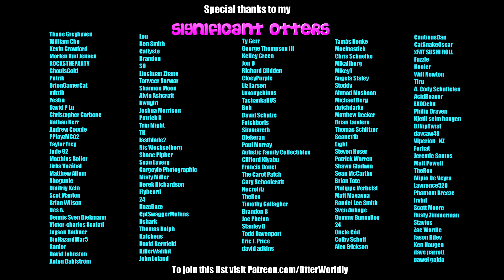Beat Saber || Rhapsody - Rage of the Winter (Expert) First Attempt || Mixed Reality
As per Taylor Frey's request!
Song: Rhapsody - Rage of the Winter
Difficulty: Expert
First Attempt
S Rank